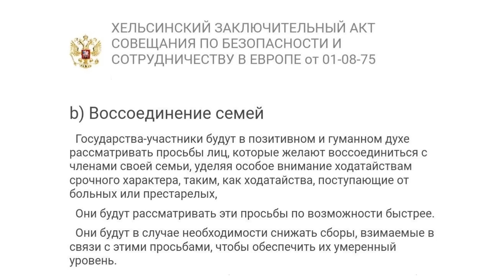Визы для Россиян: Европа запретит въезд беженцам и туристам из России?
Евросоюз готовит решения по ужесточению визового режима для россиян в ответ на развязанную Путиным войну в Украине. Какими они будут? Ждет ли граждан России полный запрет въезда в Европу? Объясняет Владимир Милов